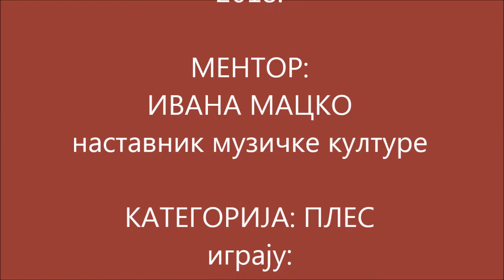РИЗНИЦА ТАЛЕНАТА, 2018.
Плесна тачка ученица петог разреда:
Јована Миљковић, Исидора Аришић, Петра Пајкановић
ментор: Ивана Мацко, наставник музичке културе
ОШ "Сремски фронт", Шид
школска година 2017/2018.